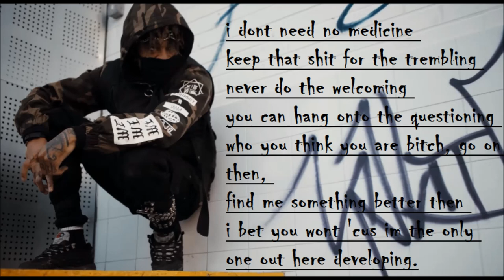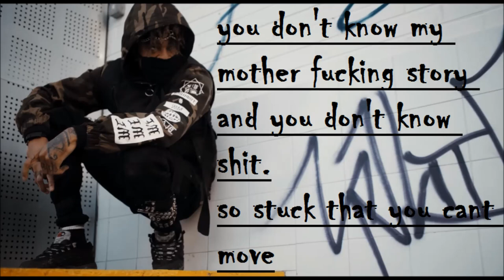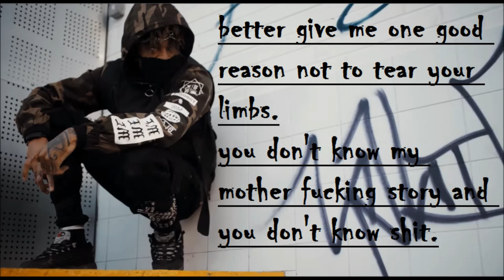Scarlxrd - THE PURGE(Lyrics)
Lyrics the purge scarlxrd
scarlxrd - THE PURGE (Lyrics on screen)
LYRICS ON SCREEN , LYRICS .
scarlxrd - THE PURGE [Prod. RVFF FVRGO]